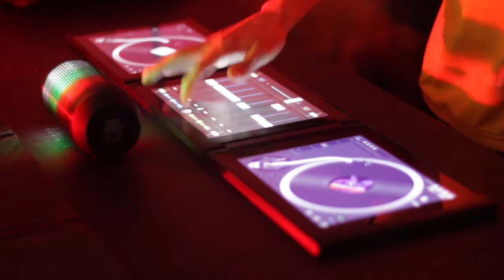Z-JAY Tablet Dark Mode - Unfold the Vibes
to support the development of this new DJ technology via Crowdfunding, and for the chance to WIN one of this revolutionary devices once is unleashed into the world.